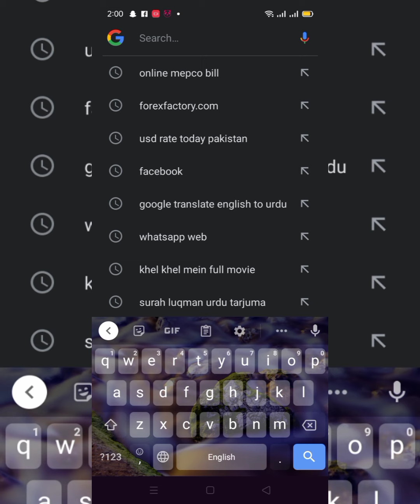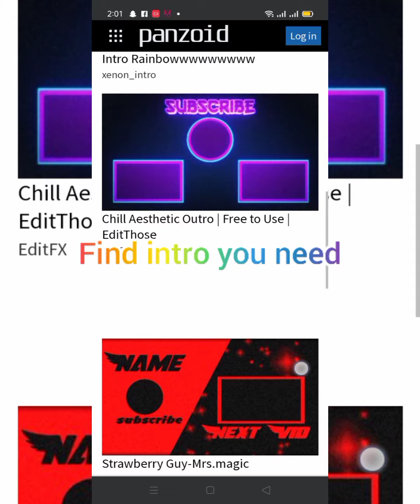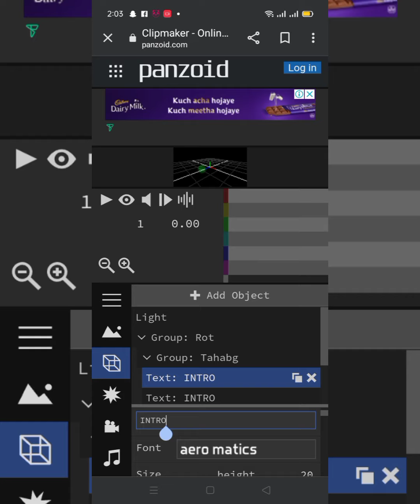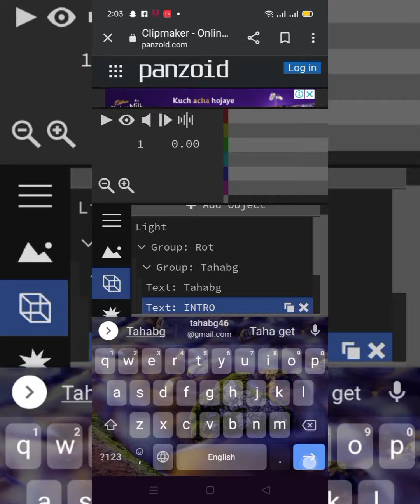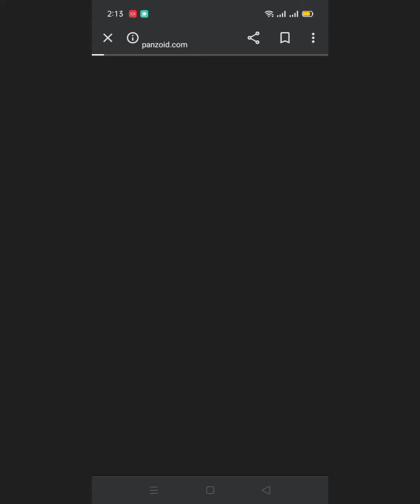how to make intro and outro